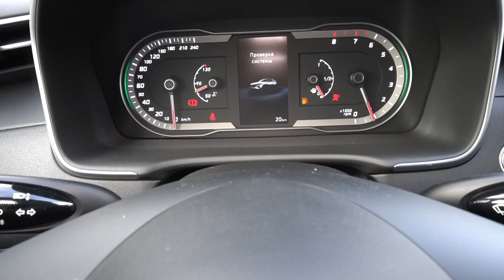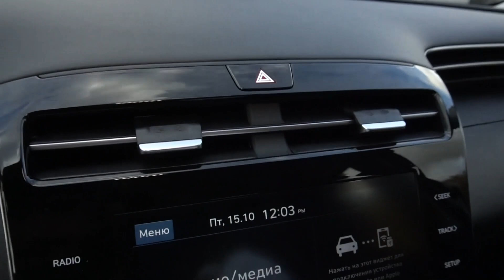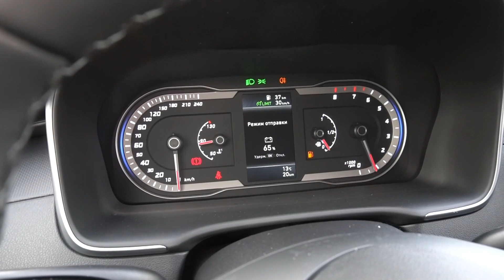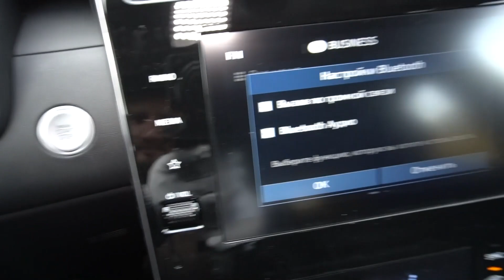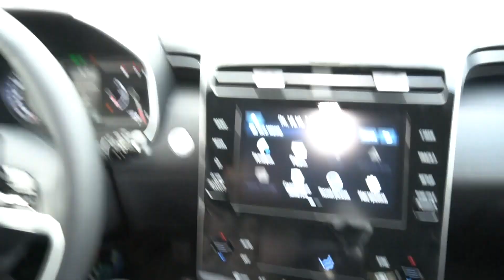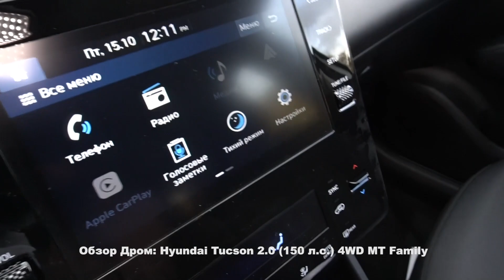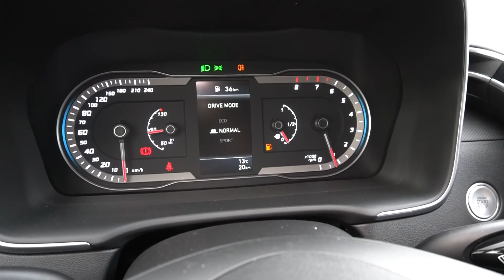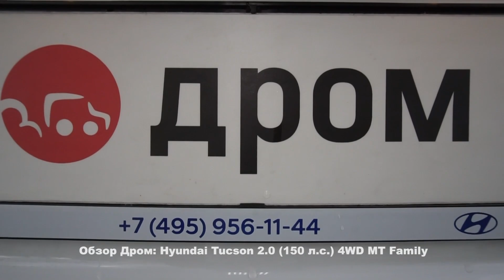Hyundai Tucson 2021 2.0 (150 л.с.) 4WD MT Family - видеообзор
Видеообзор Дром: Hyundai Tucson 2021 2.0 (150 л.с.) 2WD AT Family

Благодарим за помощь в съемках дилерский центр - Хендэ Автомир Марьино. Здесь вы можете посмотреть и выбрать автомобили марки "Hyundai"

Хендэ Туссан 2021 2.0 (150 л.с.) полный привод механическая коробка передач комплектация Фэмэли.

Дополнительные опции:
Цвет Белый неметаллик.